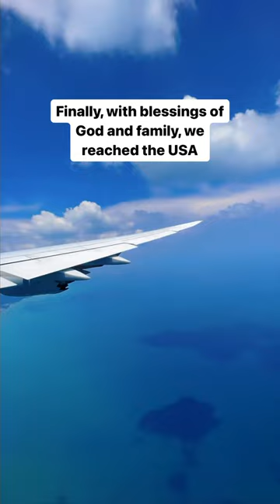Dog travel from India to the USA🐶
I travelled alone with my dog for the first time from Bangalore(India) to Chicago(USA)